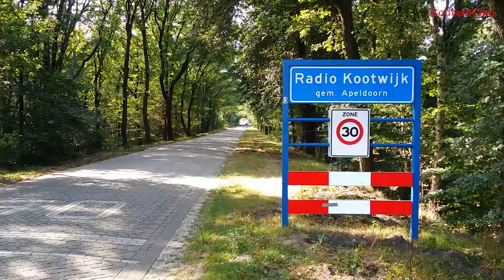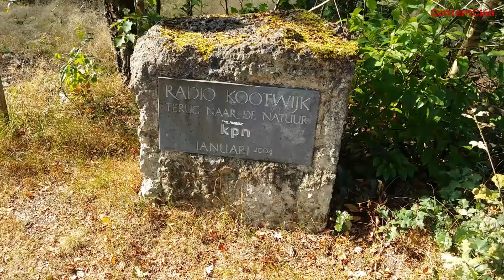Toerist In Eigen Land - Aflevering 14: Radio Kootwijk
Radio Kootwijk, dat klinkt niet als een plaats. Toch is het dat wel. Verstopt op de Veluwe staat een voormalig radiostation met daarom heen woningen die voor de toenmalige medewerkers gebouwd zijn. Een opmerkelijke plek, hoog tijd om er een kijkje te nemen, en dat heeft Dion dan ook gedaan.